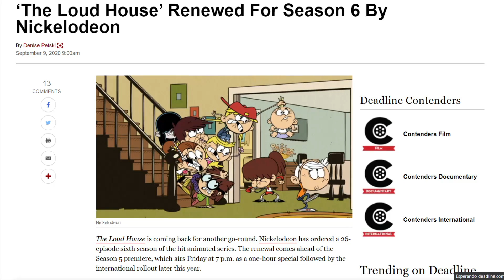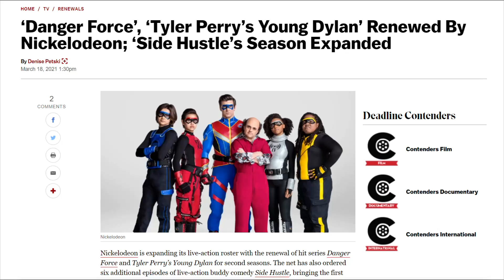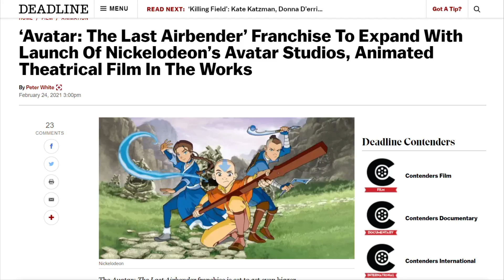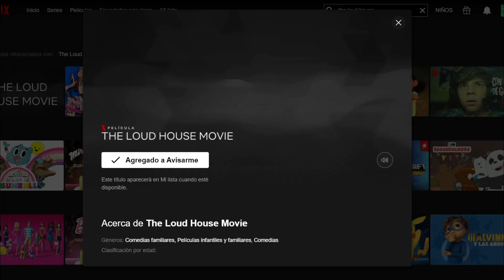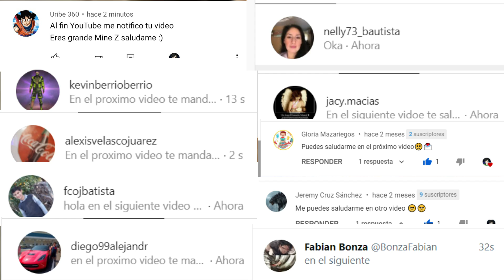Todos los Estrenos de Nickelodeon en 2021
Nickelodeon tiene muchisimos proyectos interesantes para el presente año 2021 y algunos 2022 y me pareció que sería interesante mencionar los más importantes. Hablaré tanto de las series que fueron renovadas para más temporadas o episodios, las nuevas series que se estrenarán tanto en el canal de Nickelodeon como en Paramount+ y también hablaremos sobre las nuevas películas de Nickelodeon.

Estos son los proyectos de los cuales hablaré:
Nueva temporadas de The Loud House, Los Casagrande, Side Hustle, Bob Esponja, Danger Force (el spin-off de Henry Danger), All That, Club 57, Tyler Perry's Young Dylan, ¿Le temes a la oscuridad? y otras series.

Nuevas series que estrenarán:
El Revival de iCarly (Nueva serie o temporada), Una serie de Patricio, Los Rugrats, Los padrinos mágicos y mucho más!